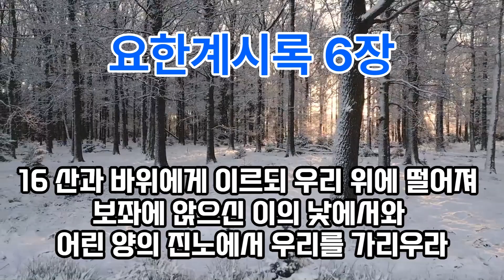요한계시록6장